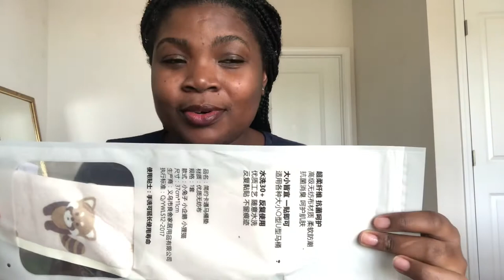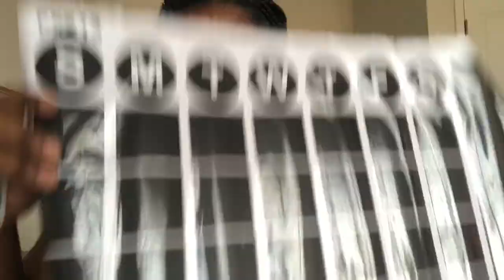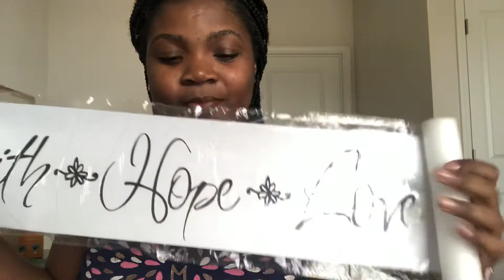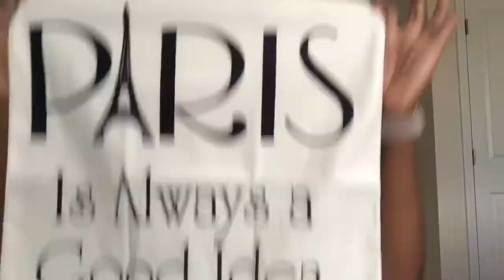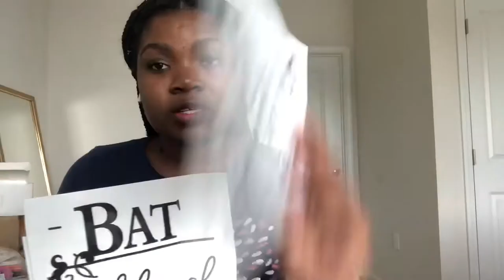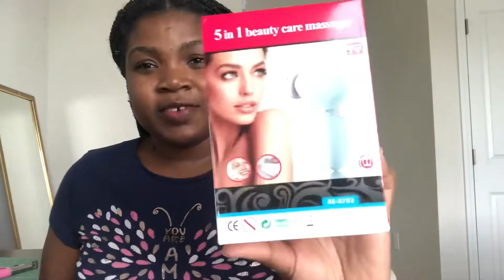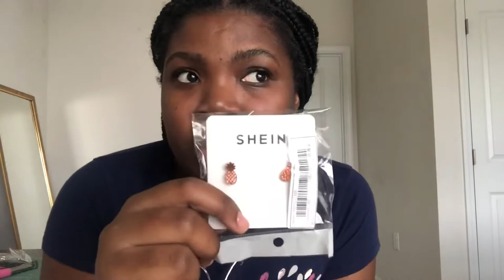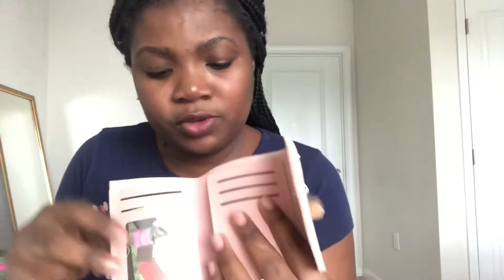HUGE SHEIN HAUL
Hey Lovelies! I want to share my first SHEIN HAUL. It’s a  combination of items from accessories—clothing—-decor.

Go check out their site ⏬⏬